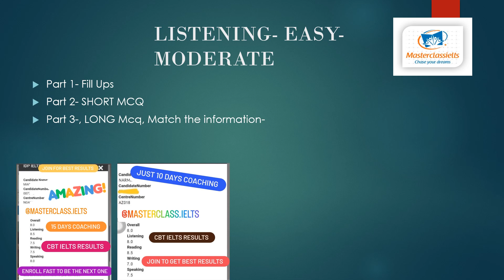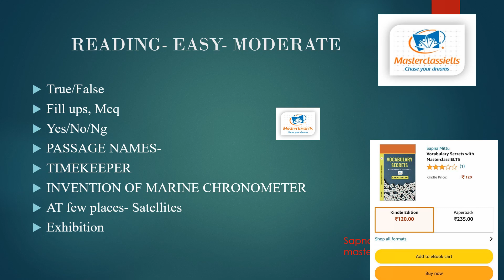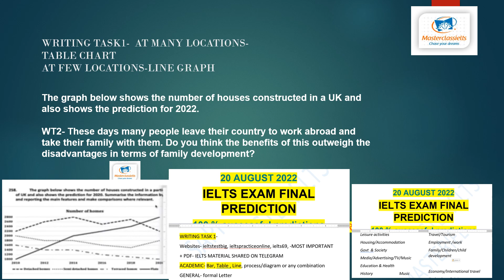20 AUG IELTS EXAM REVIEW MORNING SLOT | Different Reading & Tasks at Few Locations | Reading Names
check the review of ielts exam morning slot of 20 aug with Reading Listening and Writing at different locations